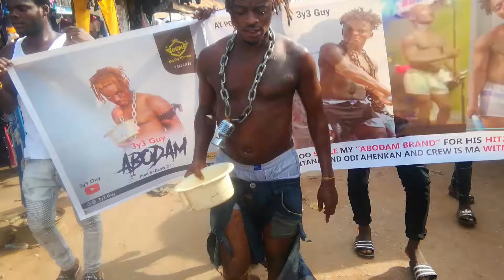3Y3 GUY👦👦 the Street king..👑👑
@guyguy movement